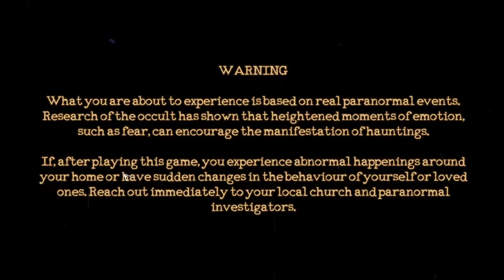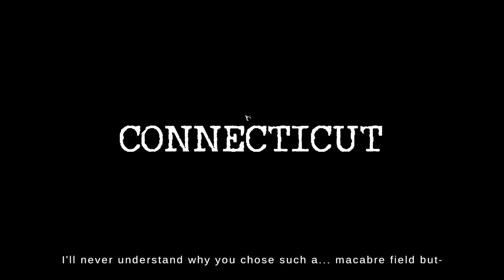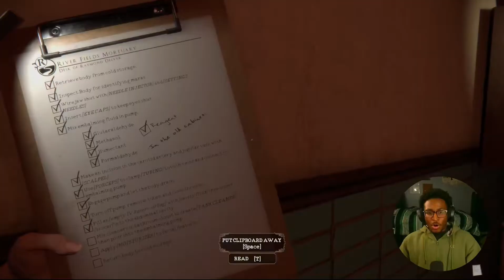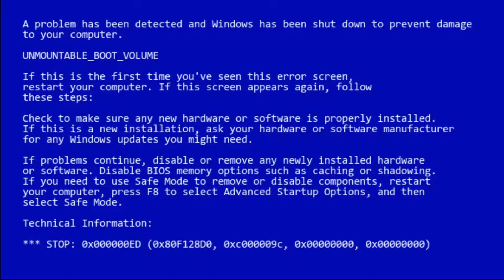I had to go to church after this......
First horror game on the channel and I will say this joint scared everything outta me I had to pray after playing this joint.

Follow me on Kick: https:/Kick.tv/JustTeryx